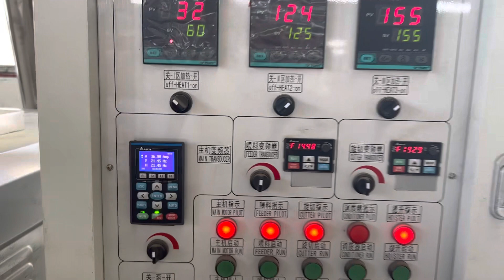Snow flakes bread crumbs production line